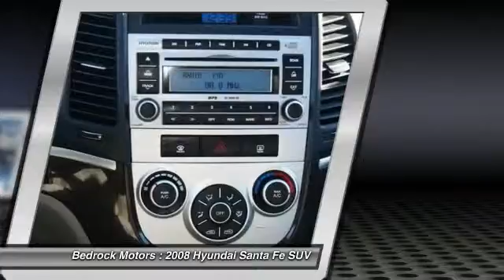2008 Hyundai Santa Fe GLS Rogers, Blaine, Minneapolis, St Paul, MN 6325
2008 Hyundai Santa Fe GLS

Bedrock Motors
13830 Northdale Blvd.

Don't miss this 2008 Hyundai Santa Fe. It's equipped with Automatic transmission and features a Silver Blue exterior. With 44451 miles, You'll want to take this suv home. Make a great choice today.